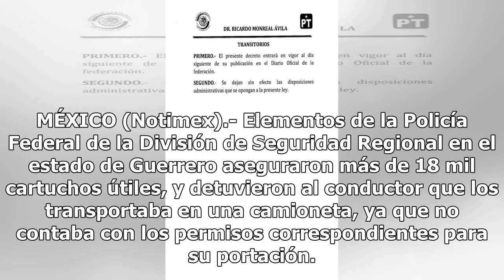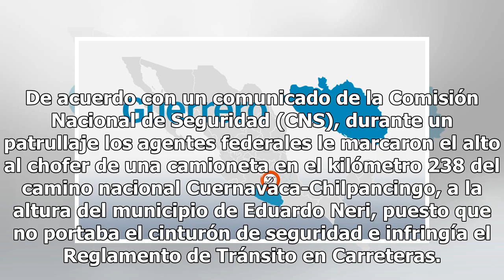Federales aseguran 18 mil cartuchos útiles en Guerrero - El Diario de Yucatán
MÉXICO (Notimex).- Elementos de la Policía Federal de la División de Seguridad Regional en el estado de Guerrero aseguraron más de 18 mil cartuchos útiles, y detuvieron al conductor que los transportaba en una camioneta, ya que no contaba con los permisos correspondientes para su portación. De acuer...